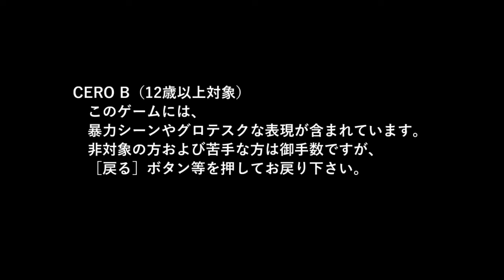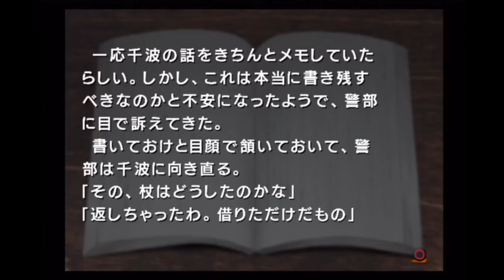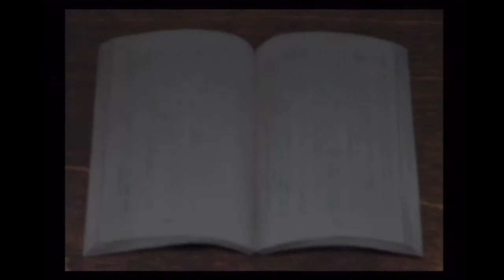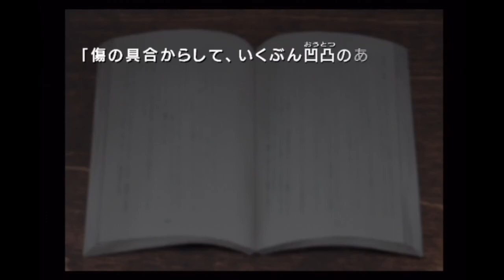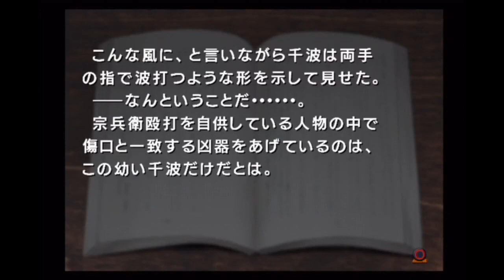【音読推理】魔法の杖 ９巻 【雨格子の館】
本格推理アドベンチャー『雨格子の館』にOMAKEとして収録されている
『魔法の杖』（全15巻）を音読して推理するものです。音読・朗読。
女性の声も男がやるため非常に危険です！

※本動画には、ネタバレがあります。視聴には注意してください。

対応機種：PlayStation2版
開発：株式会社フォグ
制作：株式会社日本一ソフトウェア